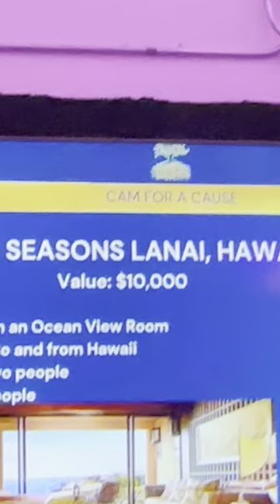Descendants cast pressures Kenny to Bid on Auction - Dove Cameron, Booboo Stewart, Sofia Carson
In this video, the descendants of the cast of Descendants are putting on Kenny Ortega to bid on the auction to raise money for a charity. lol

The descendants of the cast of Descendants are putting pressure on Kenny Ortega to bid on the auction to raise money for a charity. They want him to win so they can all share the hotel room.  lol

Do you think Kenny Ortega should bid on the auction?
Last night I was at the table with friends, Dove Cameron, Booboo Stewart, Kiersey Clemmons, and Sofiia Carson) where we all pressured Kenny Ortega to bid on a 1 room hotel stay. FOLLOW Paul Becker